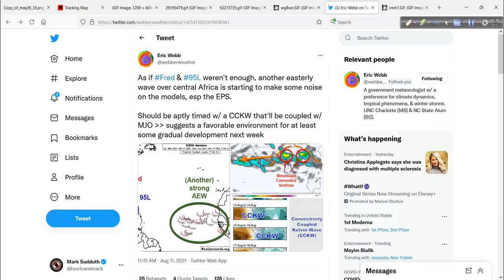Tracking Fred as well as 95L as the tropics ramp up - August 11, 2021